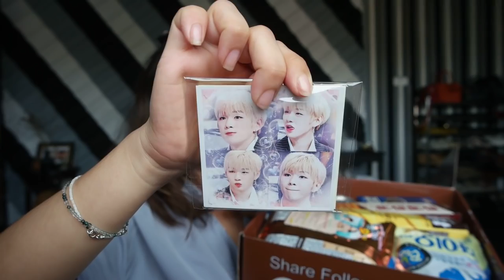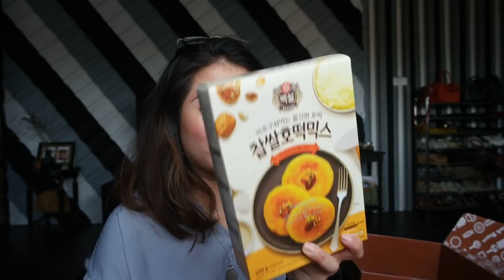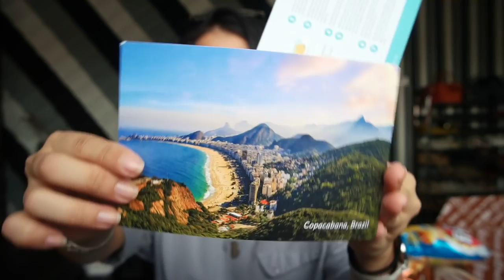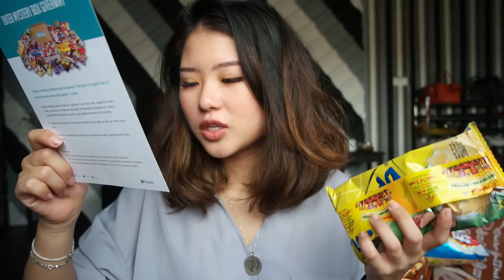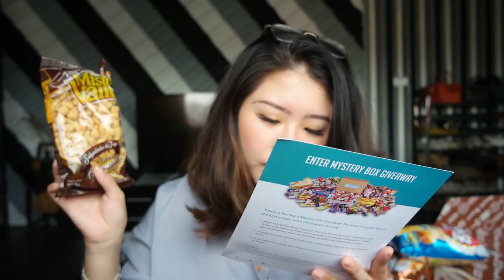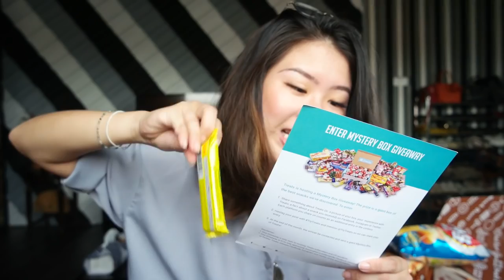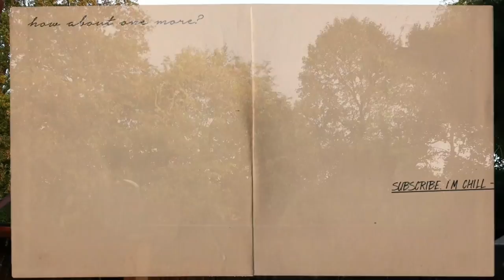BATTLE OF THE SNACK BOXES | vlogmas day 7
⇩ OPEN ME FOR GOOD STUFF

» STUFF FEATURED

It MIGHT be expired so if it is hold off on ordering because they'll reactivate it!!

☞  The jewelry I'm wearing
Ears: Astrid
Neck: Gianna
on gomargaux.net \ @gomargaux on instagram
this is my baby! I run it so pls check it out huhu

» FOLLOW MY VLOGMAS JOURNEY

» CATCH THESE TOO

Hello, I'm Brenda - very artsy, a lil fartsy and always keen on creating good content. x

» I also run an online store for vintage jewellery from New York (and more in other parts of the world!) that I personally source, curate and shoot.

▻ Music ◅
adrian miliano - come through